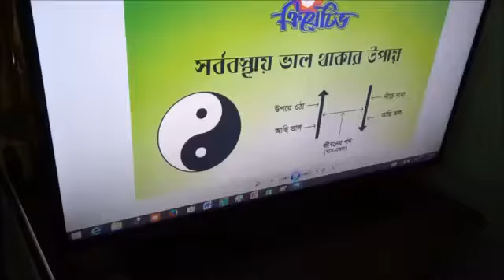Pranayam Meditation Healing Prayer | Creative Meditation Bangladesh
Meditation can also help us to understand our own mind. We can learn how to transform our mind from negative to positive, from disturbed to peaceful, from unhappy to happy. Overcoming negative minds and cultivating constructive thoughts is the purpose of the transforming meditations found in the Buddhist tradition.

CREATIVE MEDITATION FOUNDATION
House # 1/6
Block # C
Lalmatia
Dhaka

such as criticism, news reporting, teaching,
“I am hereby declared that all images are used to make this content from google search Usage rights: "free to use, share or modify.”
PLEASE DO NOT FLAG MY CHANNEL!